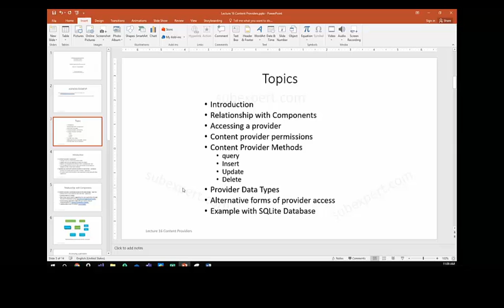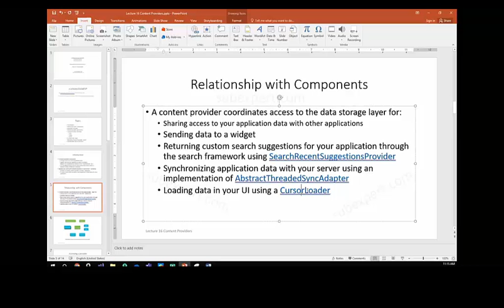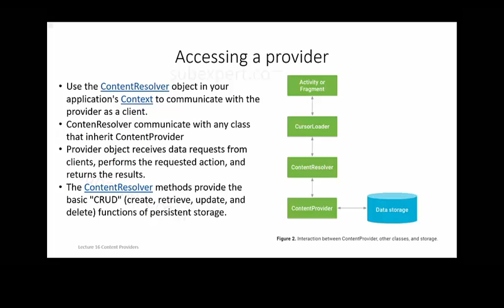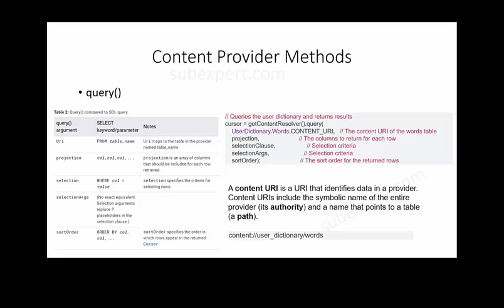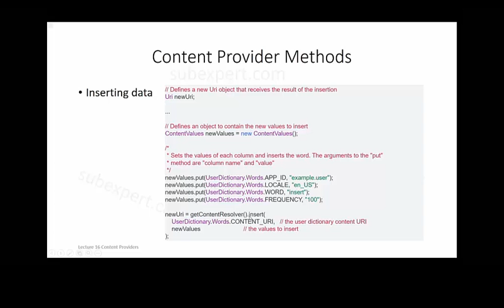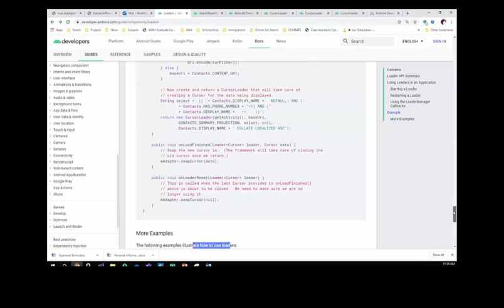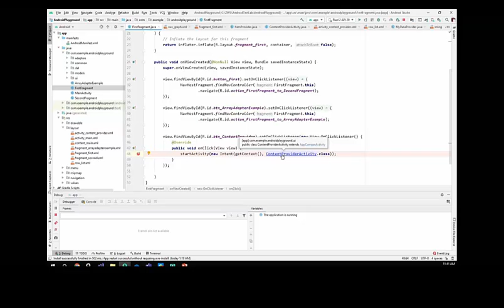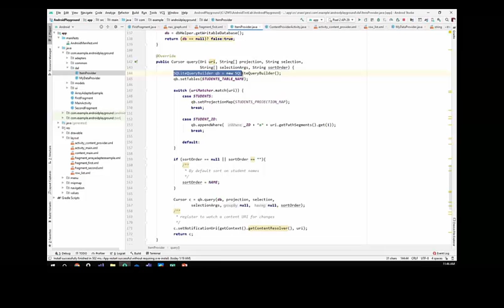Android Content Providers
Learn android content providers with an example in this video.